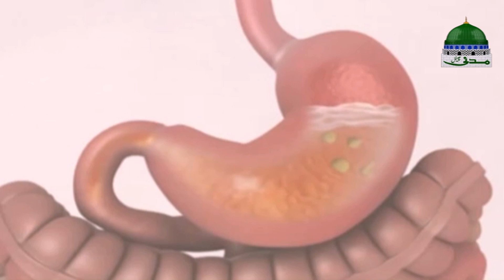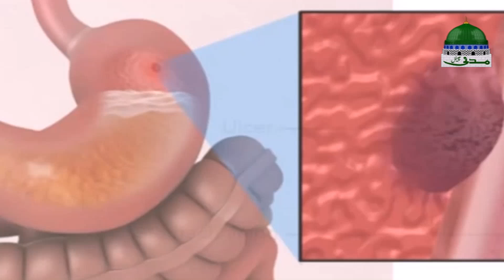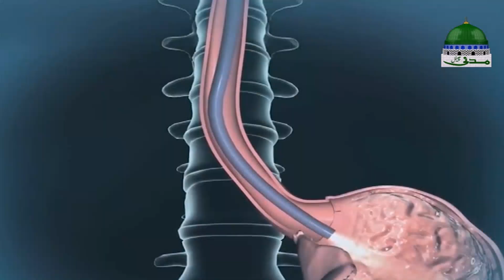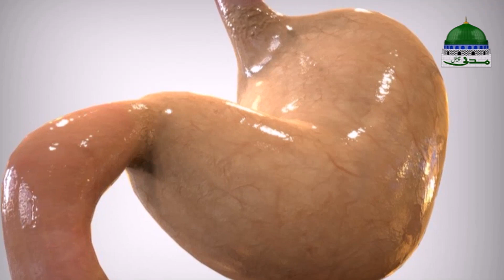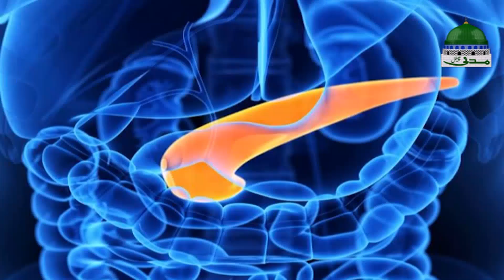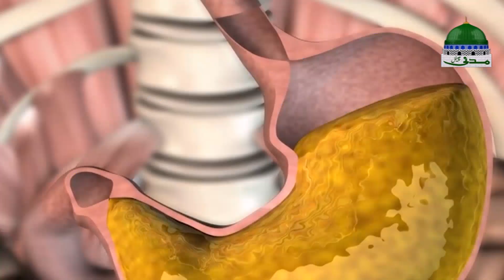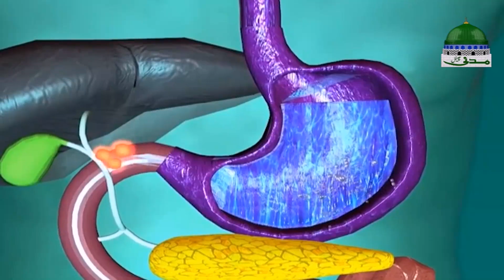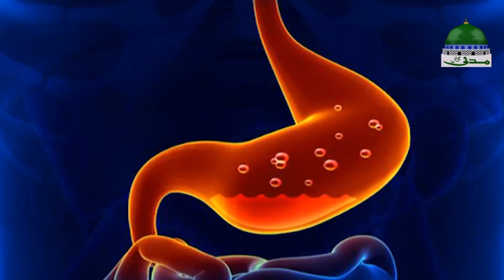Ramzan aur Sehat Ep 06 - رمضان اور صحت - Maday Ka Ulcer - Ramadan Special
🌼 Ramzan ul Mubarak 2018 ka khasoosi program
»»» Ramzan aur Sehat - رمضان اور صحت - Ramadan and Health - Health Tips

🌼 Madani Channel ne musalmano ki sehat aur unke rozay ki hifazat ke liye

🌼 Ghiza aur sehat ke hawale se aik brand new series "Ramzan aur Sehat" ke naam se tayyar ki hai

🌼 Episode number 06 main "Maday Ka Ulcer" ke mozo par bayan kia gaya

🌼 Is video main behtreen tibbi mashwaray deye gai hain

●▬▬▬▬▬▬▬▬▬▬▬ஜ۩۞۩ஜ▬▬▬▬▬▬▬▬▬▬▬●